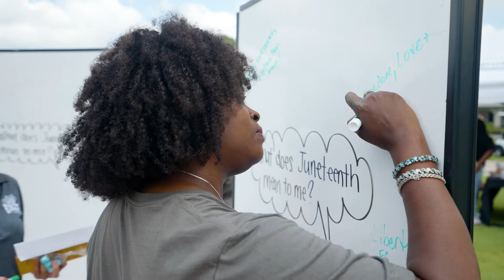Juneteenth 2022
The FGCU campus community gathered to celebrate Juneteenth 2022.